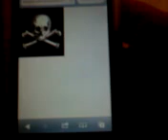how to save pictures from the internet to your ipod/iphone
justa tap and hold on any picture anywhere and click on the save image button and it will send it straight into your photos.